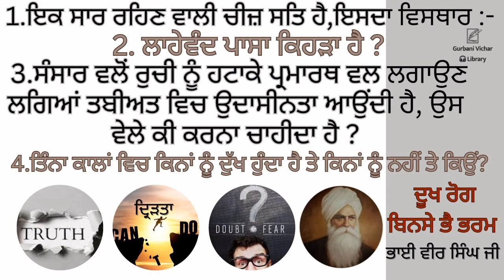Dookh Rog Binseh Bheh Bharam, Duniya Vich Saar Vastu Ki Hai ? Bhai Veer singh Ji Spiritual Talk